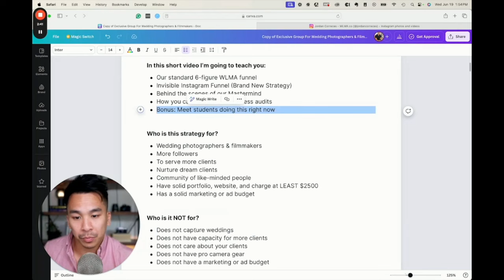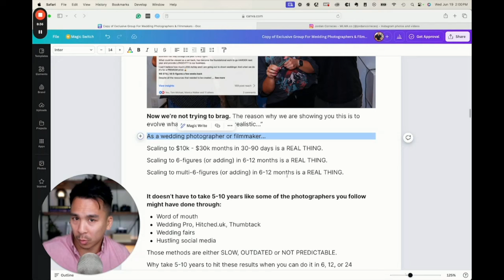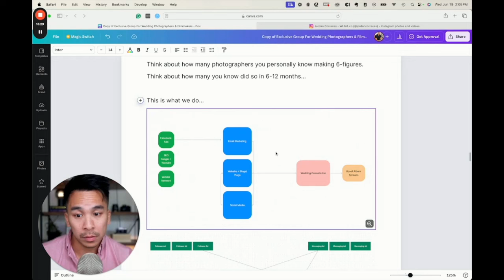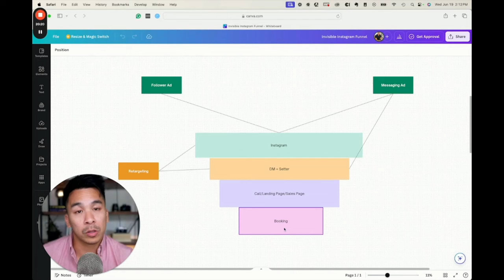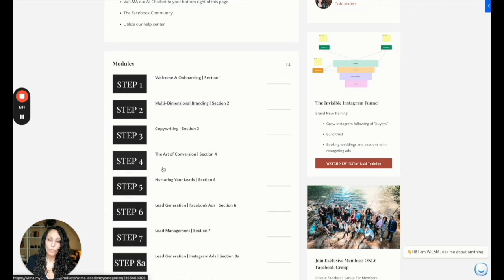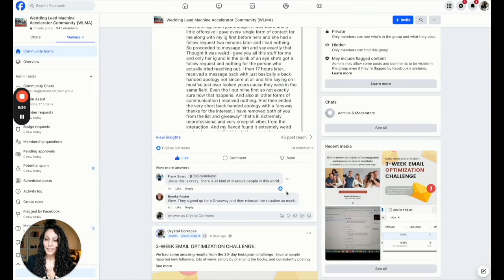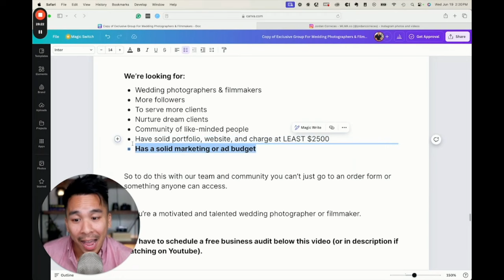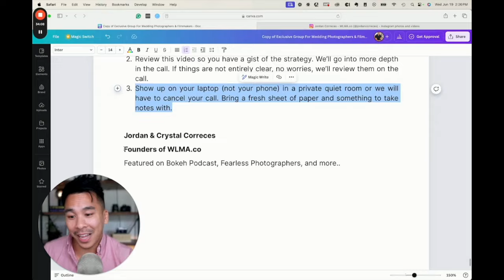The 6-Figure Invisible Instagram Funnel For Wedding Photographers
📞 Schedule A Free WLMA Demo & Business Audit

In this free business audit we will:

💥 Diagnose your business

💥 Audit your portfolio to see how much you can potentially charge

💥 Build the fastest roadmap to your goals

💥 See if the WLMA is a good fit for you to scale! And if not, totally okay. - You'll still find a ton of value in your zoom call

✋ WHO ARE WE? About The Wedding Lead Machine Accelerator (WLMA).

We help wedding photographers & videographers grow DEEP six figure businesses by scaling income, time, and energy so photographers can work less & make more.

The WLMA is a team of 6-figure wedding photographers with over 1000 students worldwide.

Our Course, Coaching, Community, & Events have helped a countless number of our students break six-figure $100,000 - $700,000 years.

Our WLMA Program teaches wedding professionals how to:

💥 Generate wedding leads on demand through marketing funnels

💥 Master Facebook ads, Instagram, SEO & Vendor Referrals

💥 Master the visual & non-visual aspects of your branding to attract your dream wedding clients and become the GO-TO AUTHORITY

💥 Book high-end luxury weddings, adventure elopements, and destination weddings

💥 Master sales in the wedding industry to book $5,000 to $10,000 high ticket wedding packages

💥 Learn how to create content that resonates with your clients so you can book more of your dream brides & couples

We use a scientific & systematic approach to everything we teach our students so you only implement what is proven.

The WLMA was founded by Jordan & Crystal Correces and now has a fantastic team of 6-figure coaches & photographers leading the industry by storm.

In this free business auditl we will:

💥 Diagnose your business